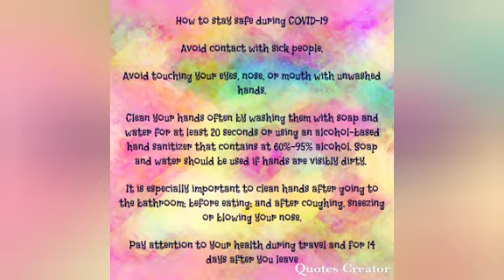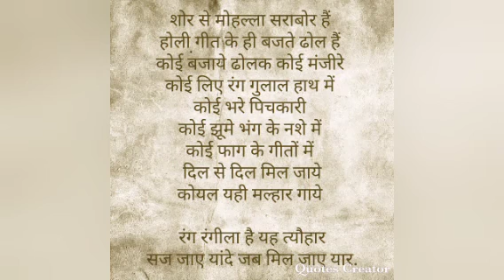Holi special | happy holi everyone | precautions | poem on Holi | story behind celebrating holi